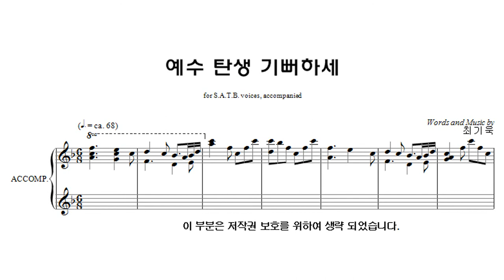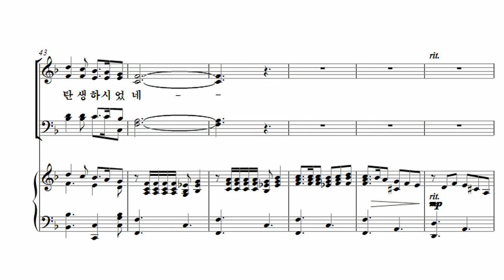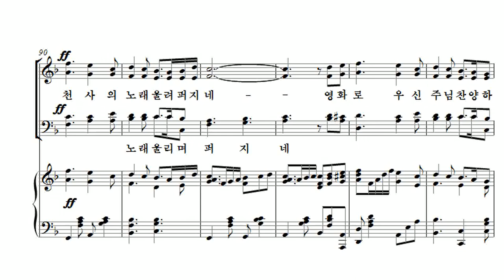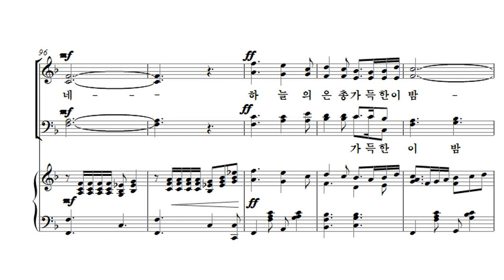[유빌라테 26집] 18. 최기욱 - 예수 탄생 기뻐하세[성탄절]